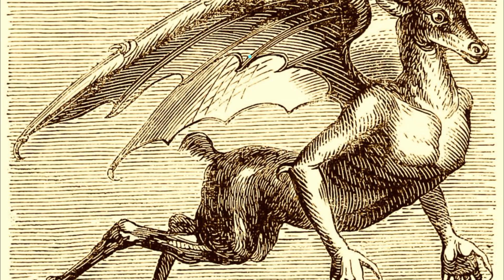WHICH DEMON ALIGNS WITH YOUR ZODIAC SIGN? | GODS & GODDESSES, HEROES & ZODIAC SIGNS, ANGELS & DEMONS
Demons are supernatural entities found in various mythologies and folklore. They are often depicted as malevolent beings, associated with evil, temptation, and chaos. Demons are believed to possess powerful abilities and can influence human lives in different ways.

They are said to have a wide range of appearances, from monstrous and grotesque forms to deceptive and alluring manifestations. Demons are often associated with darkness, corruption, and the spiritual realm. They are believed to be agents of chaos and may cause harm, misfortune, or possess individuals.

In many mythologies, demons are seen as adversaries to gods and humans alike, representing the forces of evil and the challenges that must be overcome. Rituals and exorcisms are often performed to ward off or banish demons. Despite their malevolent nature, demons can also be intriguing figures, inspiring tales of heroic battles and symbolic struggles between good and evil.

It's important to note that beliefs and interpretations of demons vary across different cultures and religious traditions. The concept of demons can be found in numerous mythologies, including Christian, Islamic, Jewish, and various pagan traditions, each with their own unique characteristics and stories surrounding these supernatural entities.